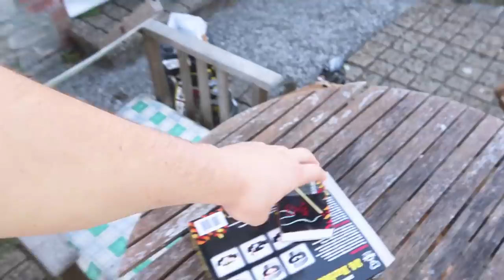BBQS AND ICE CREAMS IN CORNWALL ☀️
Featuring all your most favouritest pets!

The micromuff